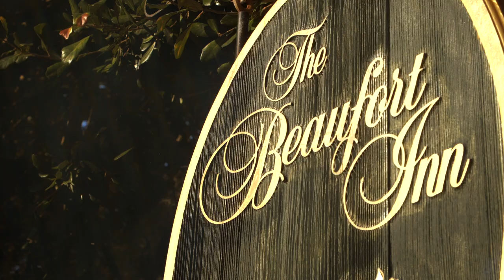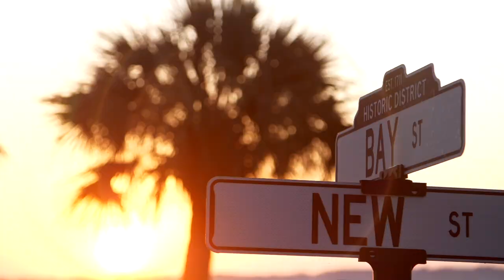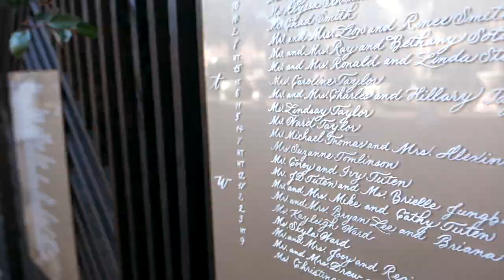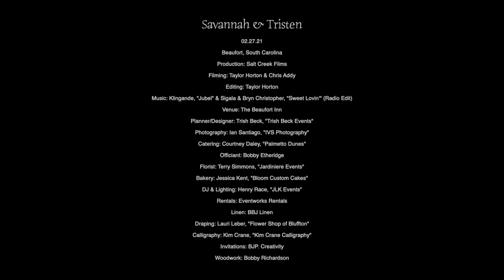Savannah & Tristen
02.27.21
Beaufort, South Carolina
Production: Salt Creek Films
Filming: Taylor Horton & Chris Addy
Editing: Taylor Horton
Venue: The Beaufort Inn
Planner/Designer: Trish Beck, "Trish Beck Events"
Photography: Ian Santiago, "IVS Photography"
Catering: Courtney Daley, "Palmetto Dunes"
Officiant: Bobby Etheridge
Florist: Terry Simmons, "Jardiniere Events"
Bakery: Jessica Kent, "Bloom Custom Cakes"
DJ & Lighting: Henry Race, "JLK Events"
Rentals: Eventworks Rentals
Linen: BBJ Linen
Draping: Lauri Leber, "Flower Shop of Bluffton"
Calligraphy: Kim Crane, "Kim Crane Calligraphy"
Invitations: BJP. Creativity
Woodwork: Bobby Richardson